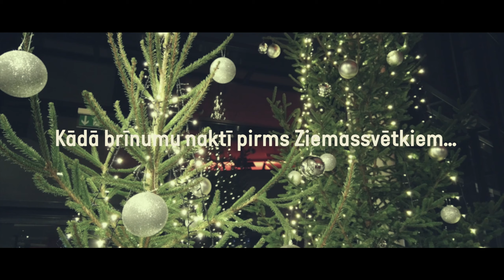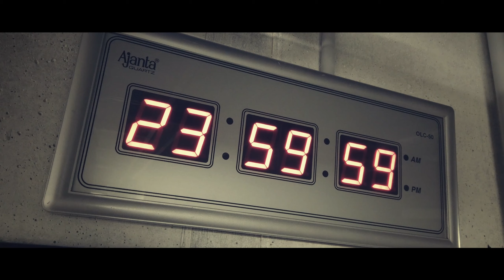Brīnumainā nakts Latgales vēstniecībā GORS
Ziemassvētku laikā viss sāk skanēt... Prīceigus i breinumainus svātkus!